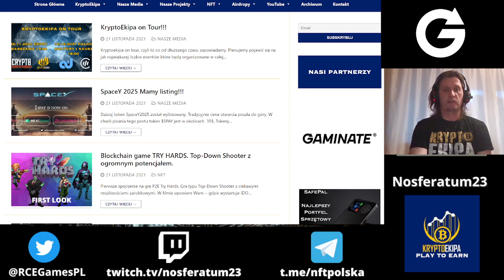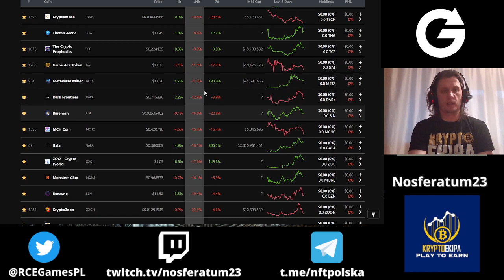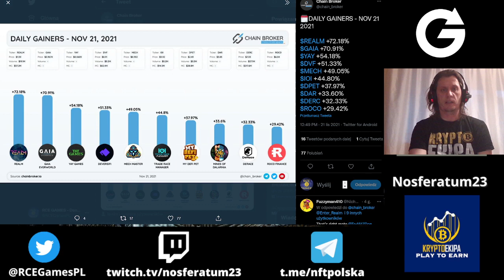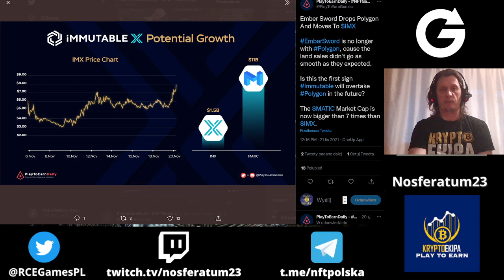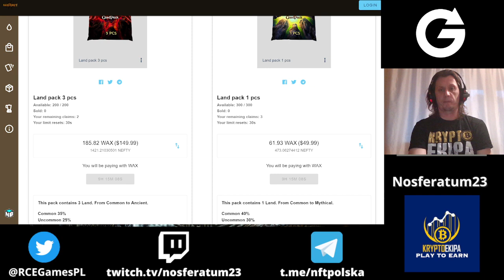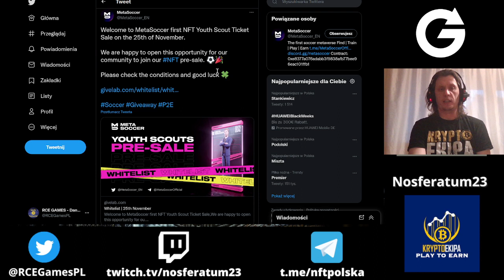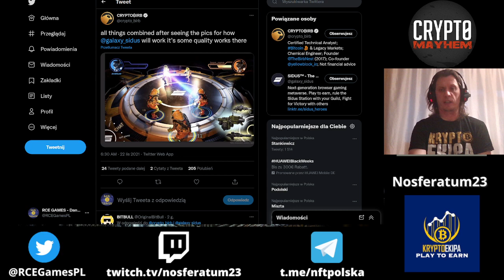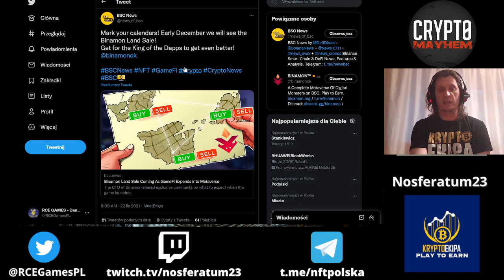Udany listing tokena $SPAY. MetaSoccer zapisy na whitelistę. GAIA EverWorld sprzedaż landów.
W dzisiejszych NFT Newsach:
✅ Analiza tokenów gamingowych.
✅ Udany listing tokena $SPAY na Gate.io MECX Global, UNISWAP i Pancakeswap.
✅ Przegląd nadchodzących wydarzeń na Waxie.
✅ Gaia EverWorld ogłasza zakup landów.
✅ Przyszły Airdrop na OpenSea?
✅ Czy token IMX od Immutable X ma szansę na wzrosty?
✅ IGO TryHards na platformie Seedify.
✅ Polygon inwestuje w launchpad dla metawersów.
✅ Star Atlas pokazuje zalążek gry przeglądarkowej.
✅ MetaSoccer kolejny piłkarski projekt z dużym potencjałem. Zapisy na whitlistę. Link na Twitterze.
✅Phantom Galaxies zapisy na airdrop.
✅CryptoBirb wspominia o grze SIDUS inkubowanej przez Bloktopię.
✅ Binamon ogłasza grudniową sprzedaż landów.
✅ Porcja statystyk.

💲Możesz wspierać rozwój kanału w krypto💲:
TRX:TK4WWizMCQiL2HgFYabd66o3doXMPeD7xH
ETH/Polygon(Matic)/BSC:0xCBE46f5645a7C2Ac1ac52337d997ECfd8c4329ac